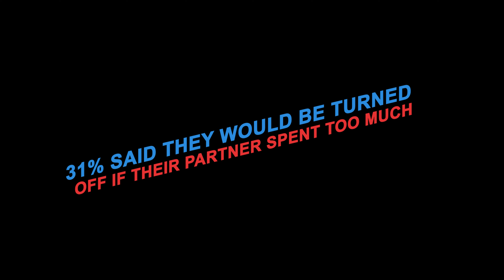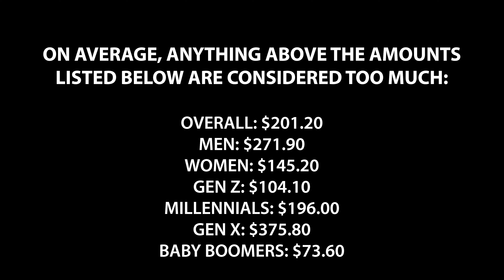How much to spend on valentines day? (and how much is too much)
Valentines day is a lot of pressure, everything increases their prices and its hard to know what to spend. So lets take a look at what the average American spends to find out what is normal.
A study says that overspending js not the best way to win over your significant other.
The website comparecards.com has put together some amazing numbers on how much the average American expected to spend on valentines day last year.
The survey was full of interesting insights.